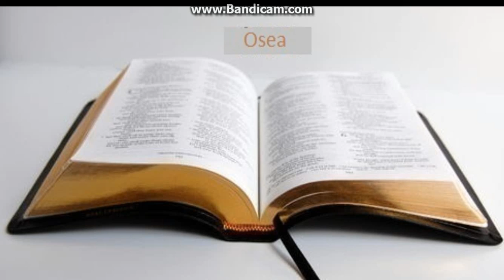Biblia la rand: Osea capitolul 1